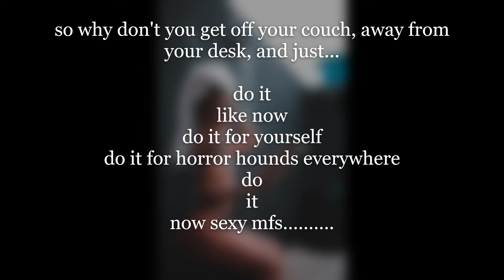READ KB HURST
funny advertisement